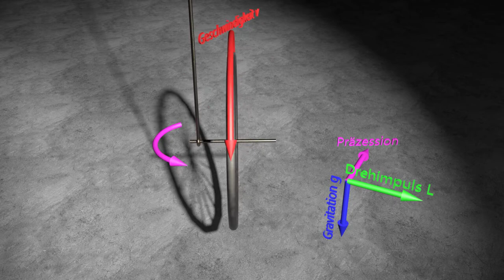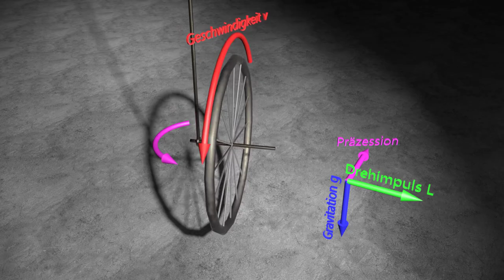Präzession eines rotierenden Rades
Ein rotierender Kreisel folgt einem angelegten Drehmoment nicht so wie es zum Beispiel ein ruhendes Rad tun würde, sondern er weicht zur Seite aus, er "präzediert". Dieses verblüffende Verhalten wird hier mit einem Speichenrad als Kreisel vorgeführt.

Dies ist eine Visualisierung des präzedierenden Rades.
Die Achse einer Fahrradfelge wird einseitig aufgehangen.
Zunächst halten wir die Achse waagerecht.
Nun wird das Rad in Rotation versetzt.
Dadurch erhält es einen Drehimpuls, welcher parallel zur Achse ausgerichtet ist.
Im Schwerefeld der Erde könnte man nun erwarten, dass das nur einseitig gelagerte Rad nach unten fällt.
Doch, verglichen mit einem Massepunkt, reagiert ein rotierender Kreisel anders.
Er präzediert.
Das heißt, der Kreisel beginnt, sich um die vertikale Achse seiner Aufhängung zu drehen.
Zur Visualisierung sind die Geschwindigkeiten unphysikalisch gewählt;
die Rotation des Rades wäre viel schneller.